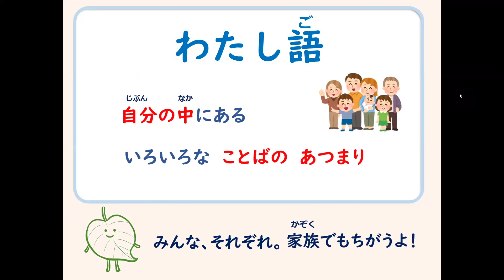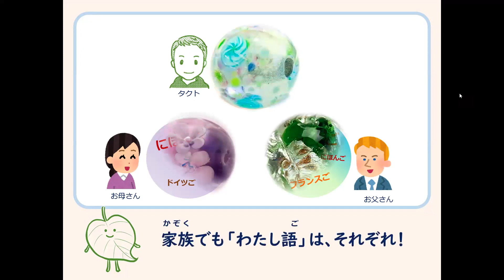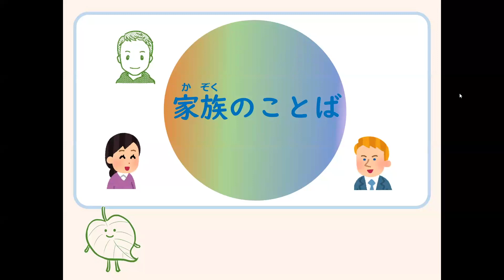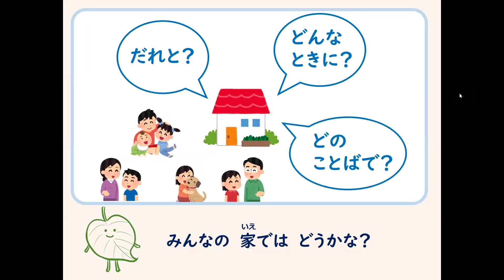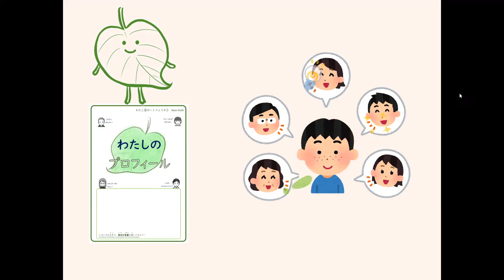「わたし語」を育てる5つのポイント ポイント２ 家族のことば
テーマ：「わたし語」と家族のことば
講師：　チーム・もっとつなぐ
複言語キッズの「わたし語」を育てる5つのポイントを紹介しています。
『わたし語ポートフォリオ』を使う際に、ぜひご確認ください。
お子様といっしょにご家族でご覧ください！